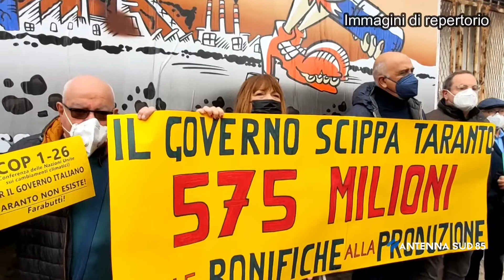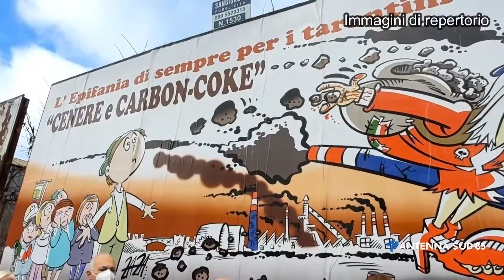16 Febbraio 2022 Taranto Pronuncia Onu su inquinamento, parla Castellana